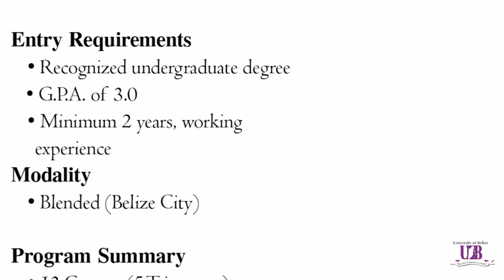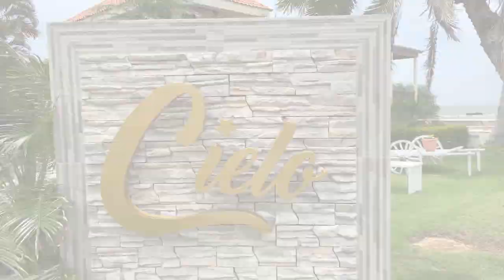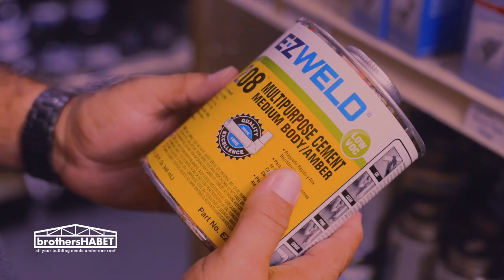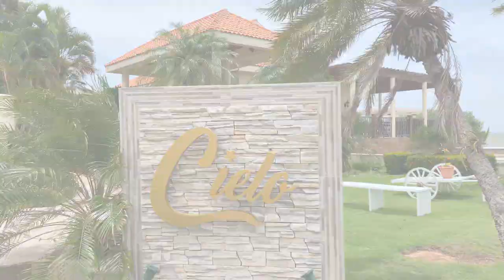Beyond Basic Season 4 | District Edition | Episode 7 | Confession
With Host Tessa Habet